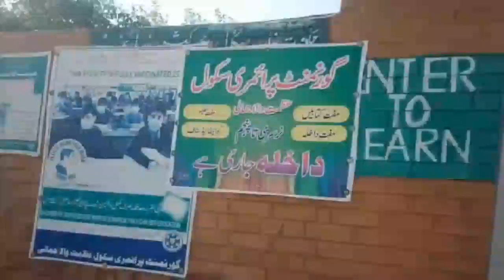Old Mud house in Thal Desert|daily Routine vlog|new school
desert life |Daily Routine|mazdoor dost|Thal desert|village life vlog

Thal Desert Lifestye vlog

معزز ناظرین ہمارے چینل مزدور دوست پر تھل ولیج لاٸف ویلاگز کی ویڈیوز نشر کی جاتی ہی۔
جس میں روزمرہ روٹین ورک اور عللاقہ تھل کی ثقافت لوک ورثہ موسیقی شاعری اور دیگر سرگرمیوں سے متعلق ویڈوز ہم اپنے دیکھنے والوں کی تفریح اور معلومات کے لیے نشر کرتے ہیں۔
ہمارے چینل پر تشریف لاٸیں اور اپنی زندگی کے خوشگوار لمحوں کو انجواۓ کریں۔
بہت شکریہ۔